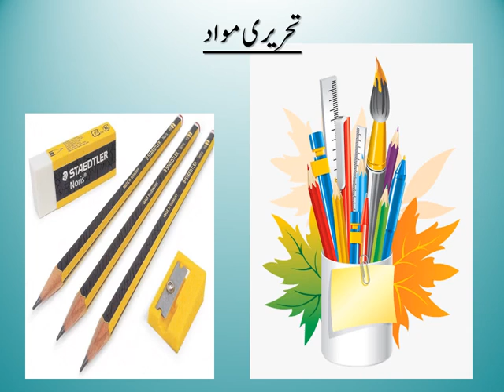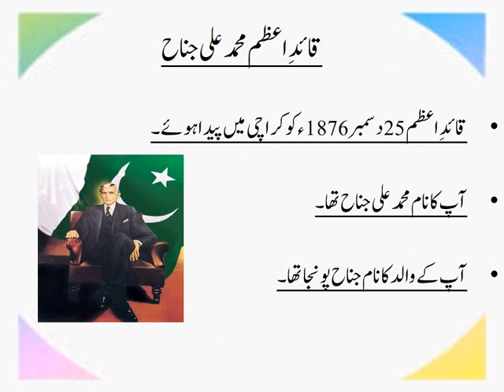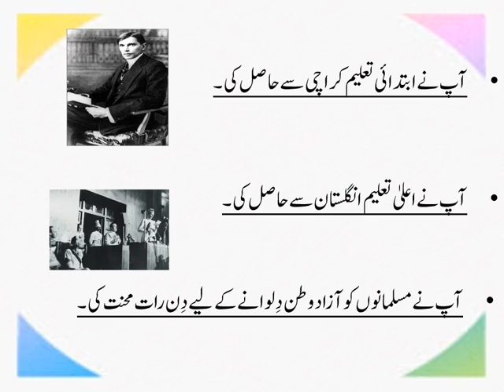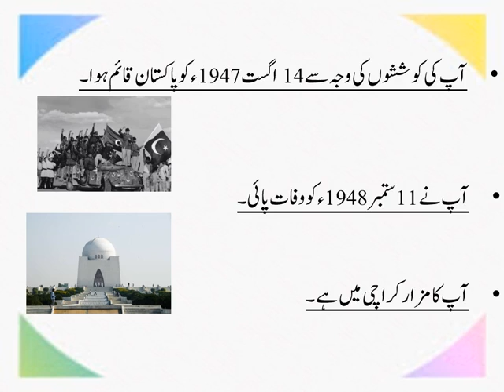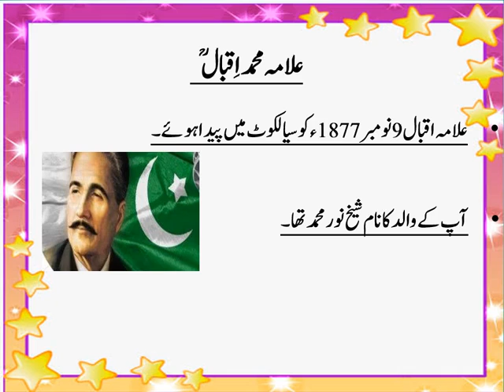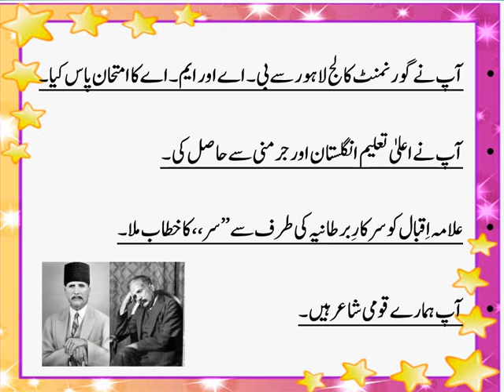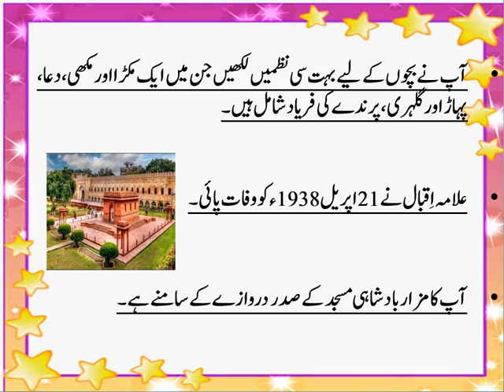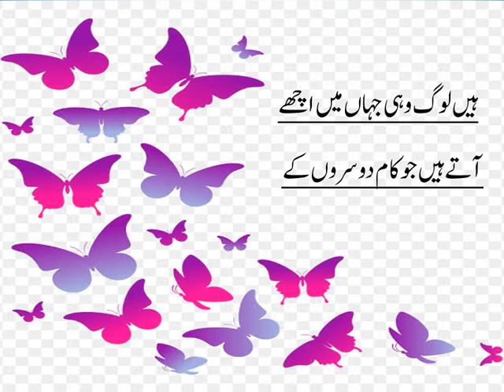Class II Urdu lesson # 5